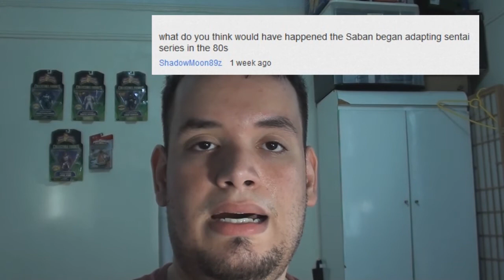Super Question Time